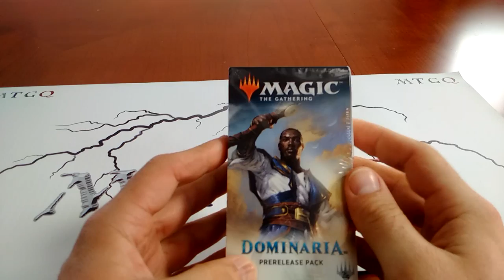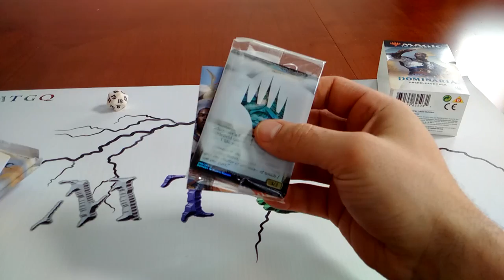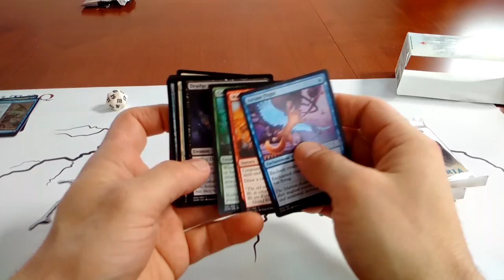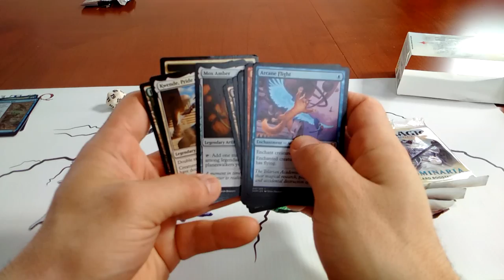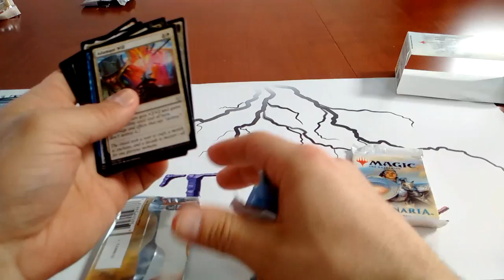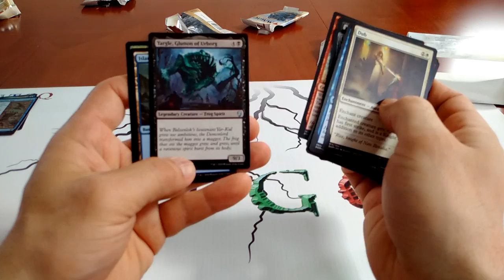MTGQ Dominaria Prerelease kit Challenge I, Lotus, Mox, les deux?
Voici la première vidéo de 2 ouvertures de Prerelease kit de Dominaria. Nous allons construire chacun un deck de 40 cartes avec nos kits et nous affronter dans un duel!

Credit